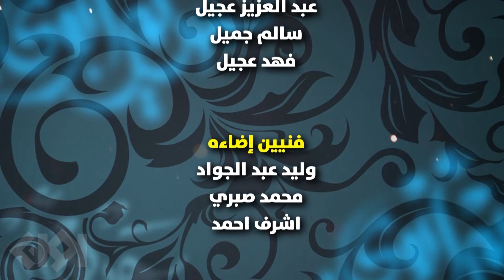مسلسل حريم أبوي | الحلقة 19 | بطولة سعاد علي وهيفاء حسين